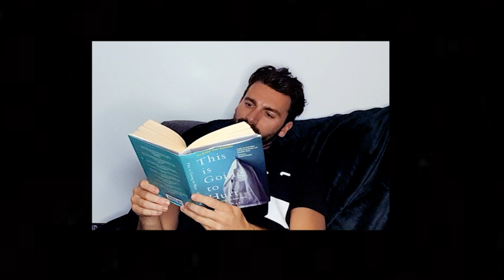The LaFontaines - King x Wonderwall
Out June 14th via SO Recordings